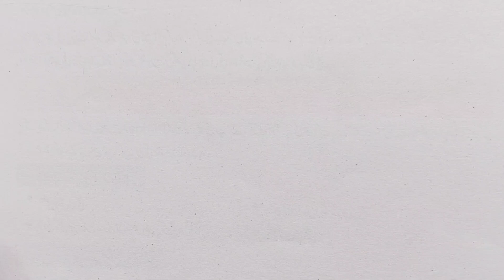Face drawing Very Easy Anime Drawing || How to draw anime step by step || easy drawing for beginners